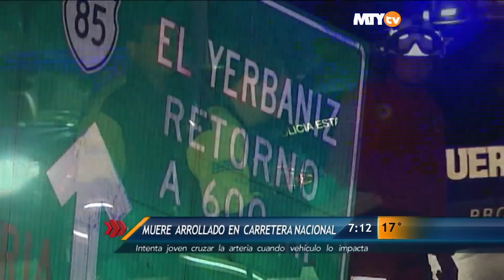Muere joven atropellado en la carretera nacional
De nueva cuenta una persona perdió al vida arrollada por un vehículo al intentar cruzar la Carretera Nacional.